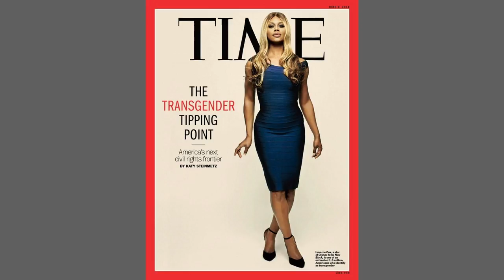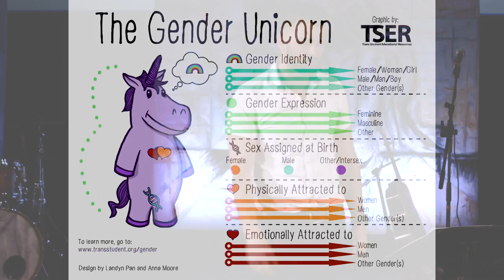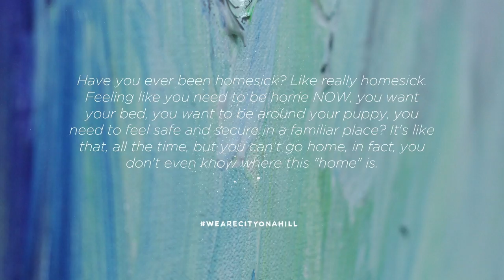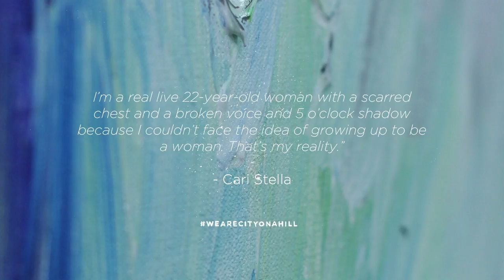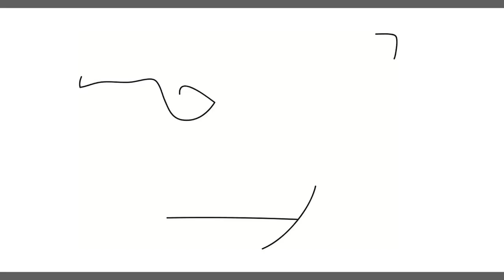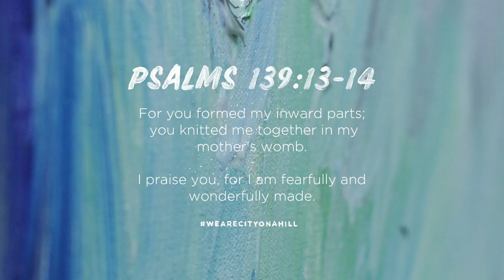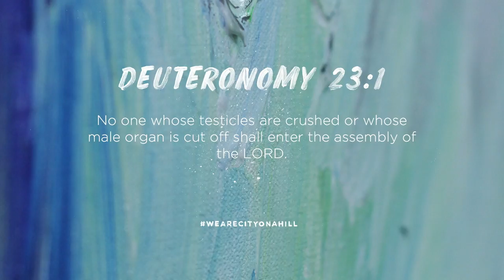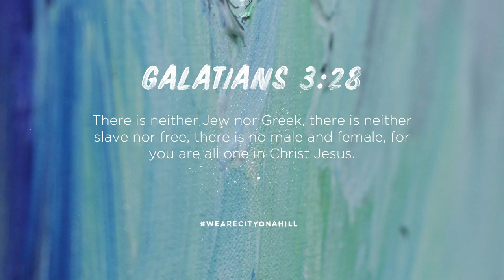Gender Fluidity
Week 5 in our series Him and Her (Psalm 139)